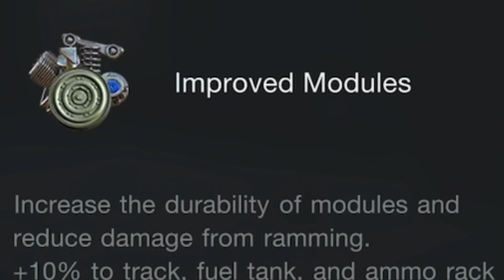100,000 damage/ World of Tanks Blitz Gravity Force